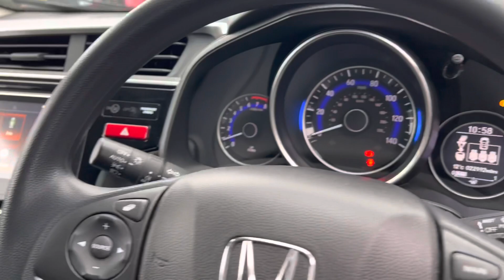OV17XCR Honda Jazz 1.3 SE Sunset Orange